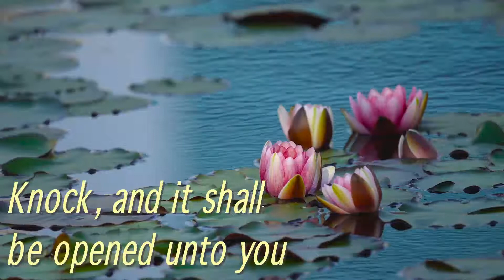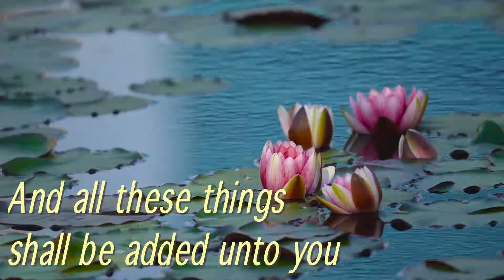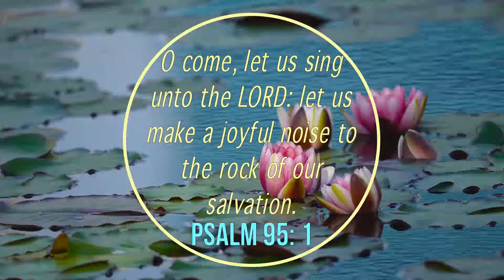SEEK YE FIRST THE KINGDOM OF GOD - HYMN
Author: Lafferty, Karen, 1948.

The music of this video is beautifully played by Kaleb Brasee